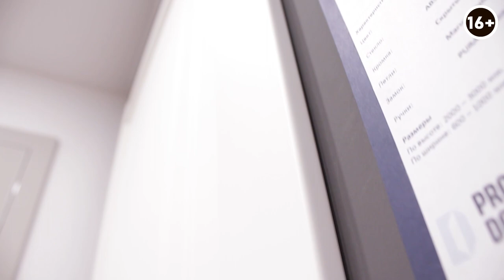Межкомнатные двери от Profil Doors: Как создаются идеальные двери?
Межкомнатные двери от Profil Doors - это не только функциональный элемент интерьера, но и важный акцент, который может придать вашему дому уникальный стиль.
В этом видео мы расскажем вам о различных материалах, из которых делаются межкомнатные двери, и как они влияют на их стоимость и долговечность. Вы узнаете о различных конструкциях, которые обеспечивают безопасность и комфорт, а также о покрытиях, которые защищают двери Profil Doors от влаги и износа.
Подробнее смотрите в выпуске:

00:00 Вступление
01:08 О фабрике Profil Doors
03:01 Основные конструктивы
09:28 Звукоизоляция и показатели качества
15:39 Особенности дизайна, палитра и фурнитура
20:40 Ценообразование
27:02 Преимущества и вариации покрытия
31:19 Дверной погонаж и техники исполнения
43:23 Герметизация зазоров
51:02 Ассортимент и модельный ряд
01:00:16 Композитные панели
01:08:34 Варианты раздвижной системы
01:11:47 Конструкции для зонирования